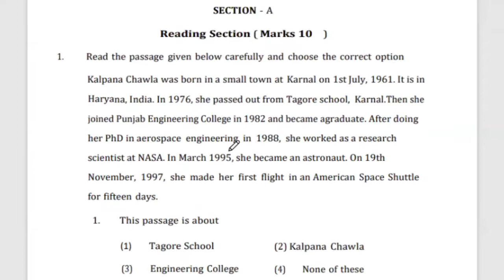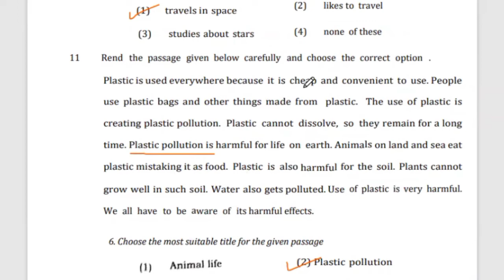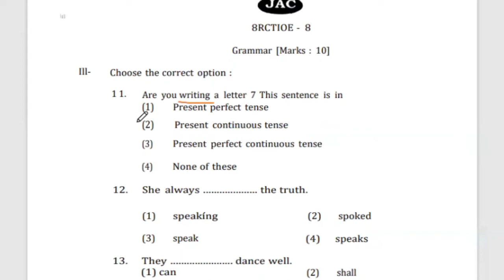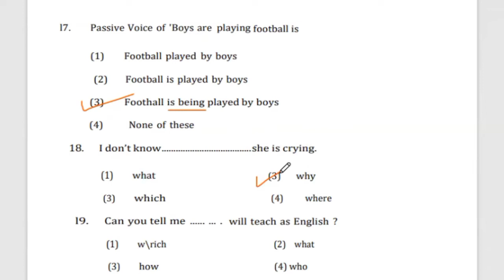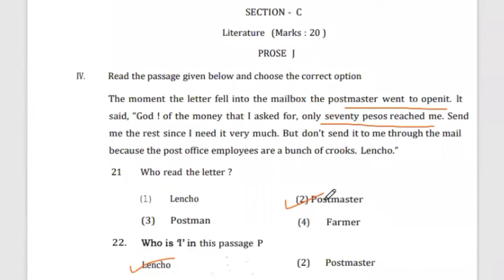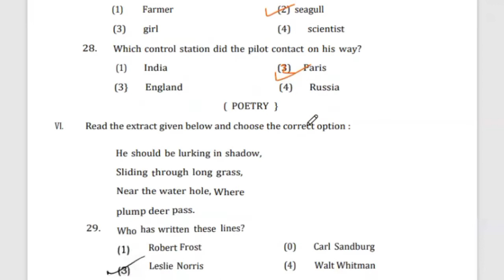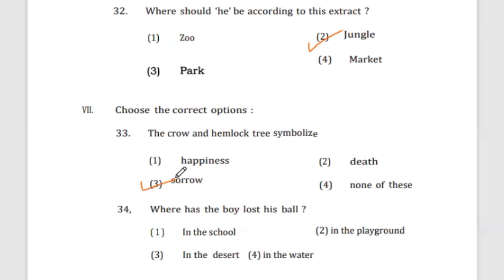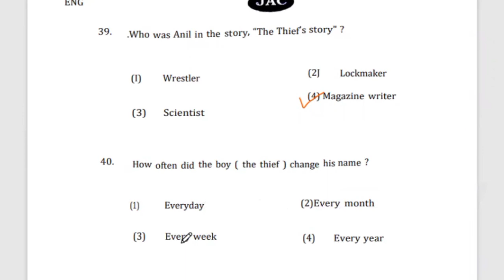Answer key JAC 10th English 2022 MCQs 40 marks